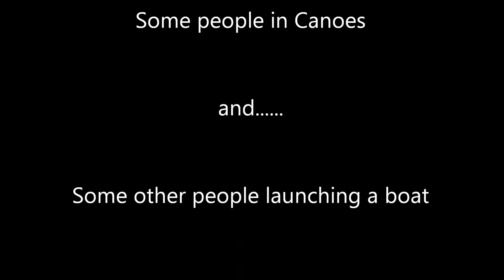Drone Flyover at City Lake - Cookeville TN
Flying around City Lake in Cookeville, TN. March 6, 2016.